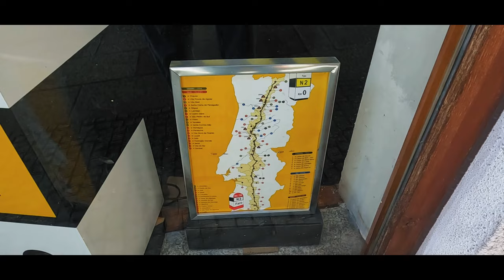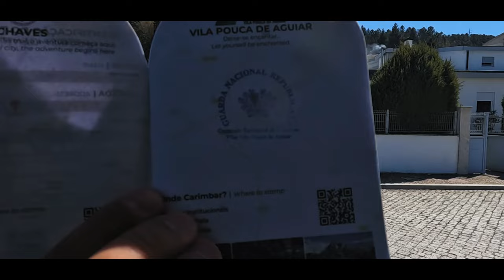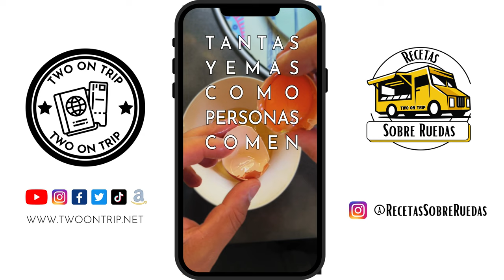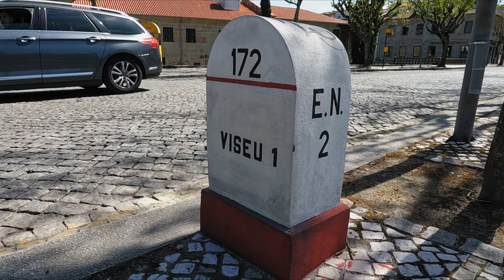🚐 Estrada N2, la Ruta 66 Portuguesa en Autocaravana 🇵🇹 Etapa 1- Chaves a São Pedro do Sul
La carretera N2 es una de las carreteras más emblemáticas de Portugal, que se extiende desde Chaves en el norte hasta Faro en el sur. El tramo de la carretera entre Chaves y São Pedro do Sul es particularmente impresionante, ya que atraviesa hermosos paisajes de montaña y valles verdes. Un viaje por esta carretera te lleva a ver impresionantes vistas panorámicas de la región, desde los picos de las montañas hasta los ríos que serpentean por los valles. También hay varias aldeas y pueblos pintorescos a lo largo del camino, que ofrecen oportunidades para explorar y experimentar la cultura local. Además, la carretera N2 es famosa por ser una de las mejores rutas de ciclismo en Portugal. Los ciclistas que se aventuran por esta carretera pueden disfrutar de la emoción de la subida a través de los paisajes impresionantes, y luego descender por las serpenteantes carreteras que serpentean a través de los valles. En resumen, la carretera N2 entre Chaves y São Pedro do Sul es una de las rutas más espectaculares de Portugal, ofreciendo vistas impresionantes y oportunidades para experimentar la cultura local y actividades al aire libre.